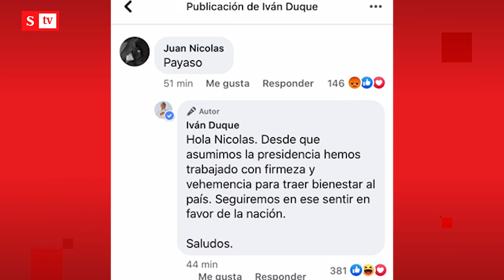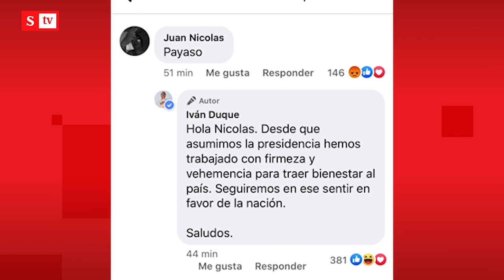Iván Duque respondió al ciudadano que le dijo “payaso” | Semana Tv